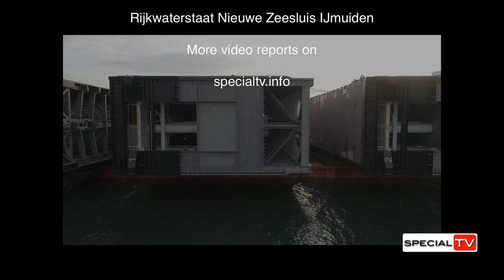Special transport of heavy lock gates from South Korea to Seaport IJmuiden the Netherlands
Special transport of heavy lock gates from South Korea to Seaport IJmuiden the Netherlands via the Maasvlakte Rotterdam

Special TV
Production by ATH Creative Media®

Source by:
Rijkwaterstaat Nieuwe Zeesluis IJmuiden

More video reports on
specialtv.info